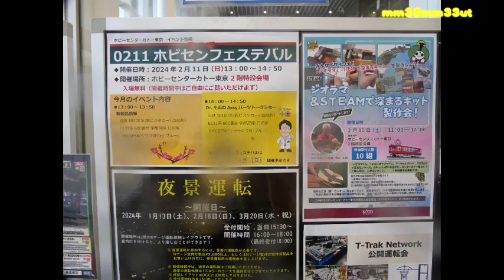雪のホビーセンターカトー東京店20240205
２月五日　午後のホビーセンターカトー東京店
雪の降る天候
デハの屋根には雪が積もり始めて
入り口には凍結防止の準備も
インフォメーションデハホビセンとT-Trakイベントの告知が
雪のホビーセンターカトー東京店
20240205